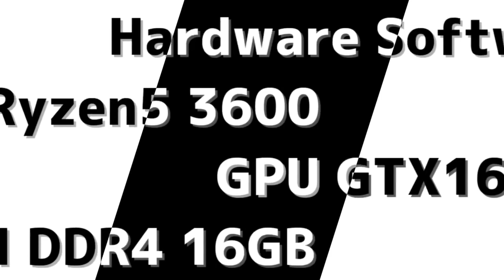【ゆっくり実況】二等兵のwot blitz! part195 AT15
Izumo_Akizuki_Akiuta[EEN]さん

・PC
RAM  16GB
HDD  250GB x 2
SSD  240GB

・PS4 Pro
CUH-7200　2TB

・マイク
SONY　ECM-PCV80U

Aviutl つんでれんこ